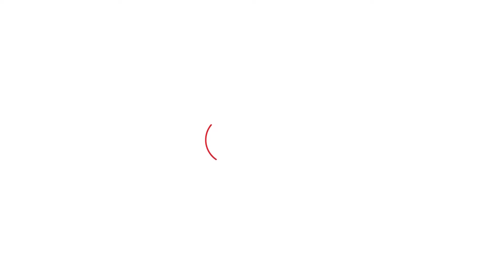विपक्षी पार्टियों की Rally को लेकर CM Saini ने कसा तंज! | Haryana Tak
विपक्षी पार्टियों की Rally को लेकर CM Saini ने कसा तंज!